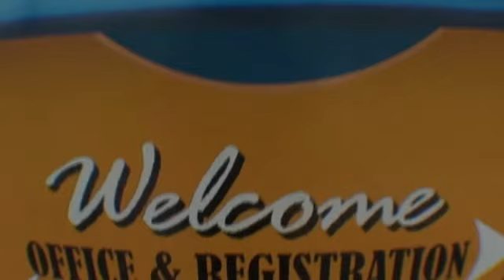Laura 4-8-16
Tandem